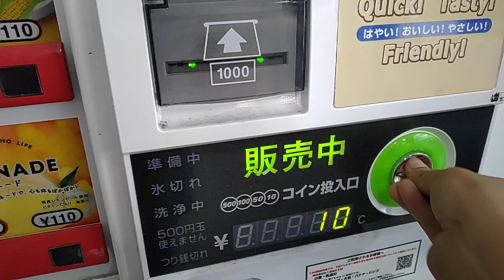【2024.10.19】挽きたてコーヒーの自販機で深煎りブラジルブレンドアイスカフェオレを購入してみた。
2024年10月19日(土)動画撮影

近鉄丹波橋駅のホームにある。挽きたてコーヒーの自販機で深煎りブラジルブレンドアイスカフェオレを購入する動画です。